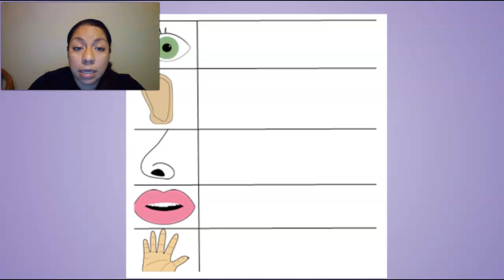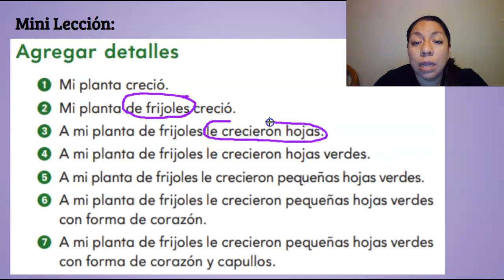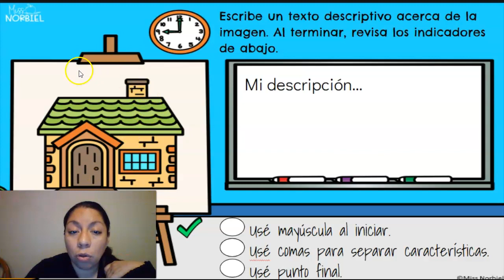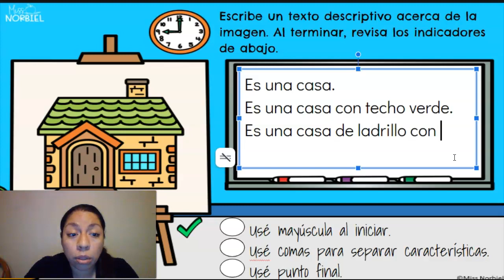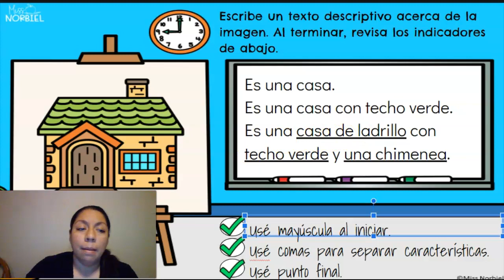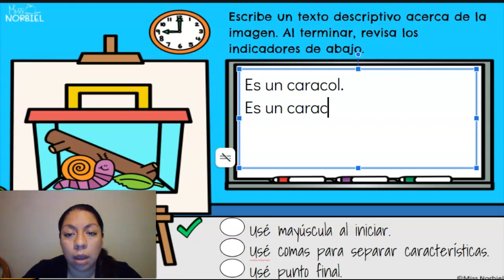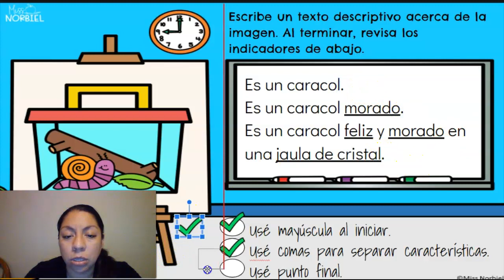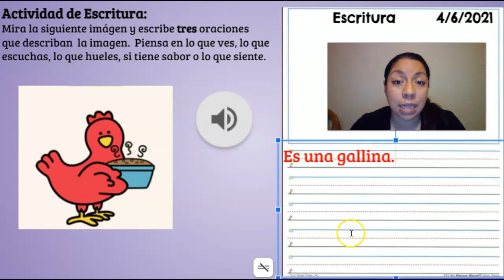3.6 Oraciones descriptivas